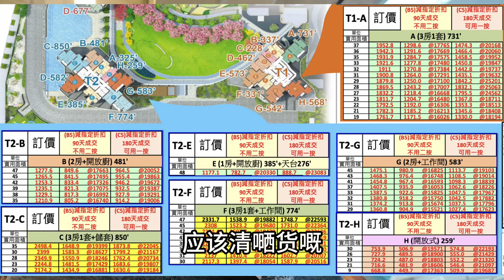火炭區一二手樓盤對比 星凱堤岸尺價吸引？